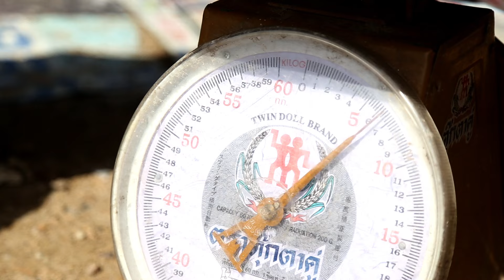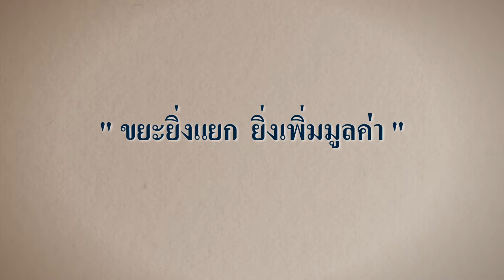คิดก่อนทิ้ง ตอน ขยะสร้างรายได้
โครงการ "คิดก่อนทิ้ง"
กองสาธารณสุขและสิ่งแวดล้อม เทศบาลนครเกาะสมุย